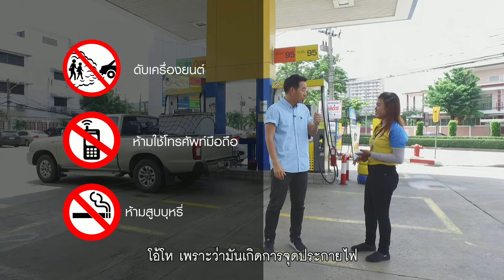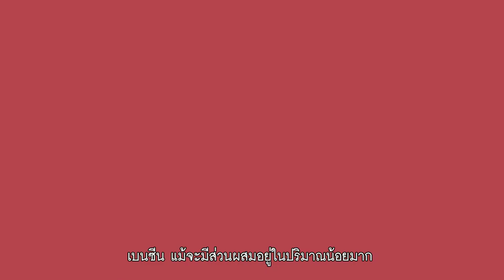เด็กปั๊ม | work with a healthy life (2/3)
ติดตามรายการ work with a healthy life ทุกวันจันทร์ - อาทิตย์ เวลา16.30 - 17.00 น. จันทร์ - ศุกร์ เวลา 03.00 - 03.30 น.